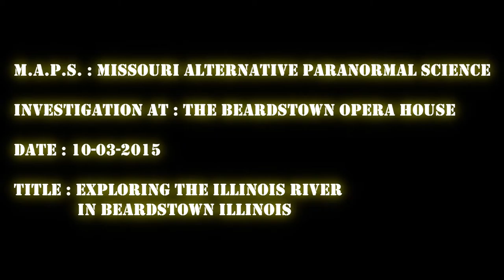Beardstown Opera House ( 10/03/2015 ) Beardstown Illinois : Exploring The Illinois River